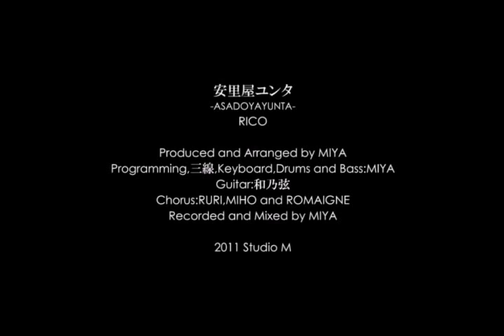安里屋ユンタ ASADOYAYUNTA【RICO & MIYA】カバー cover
沖縄水納島のおじさんに教えてもらった安里屋ユンタを作りました。